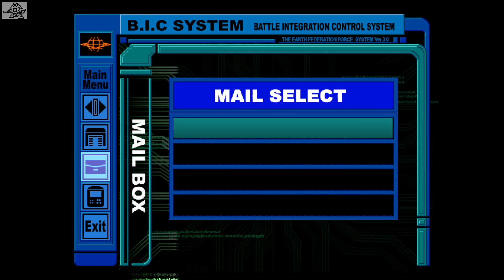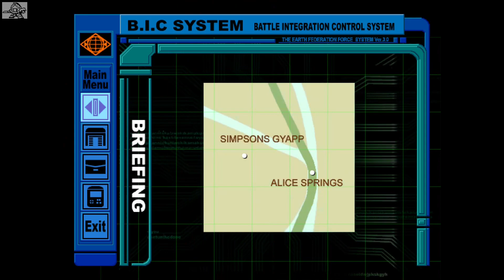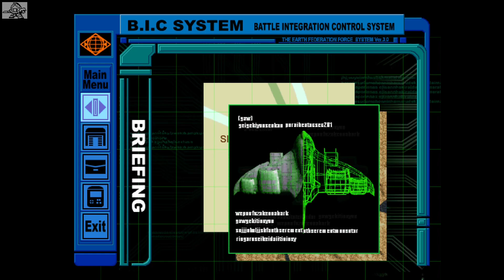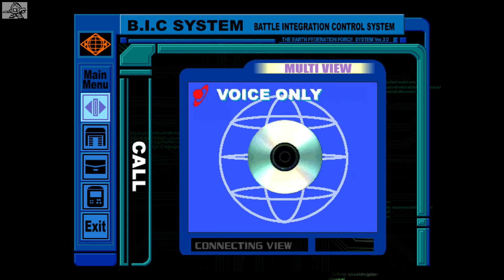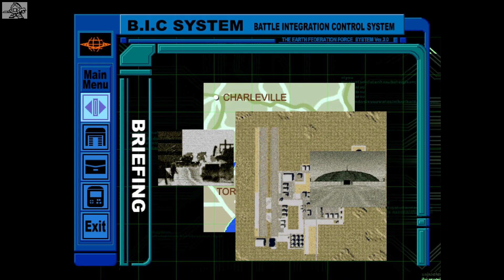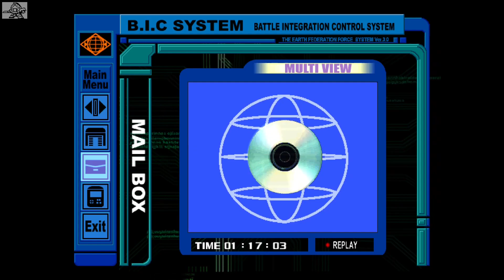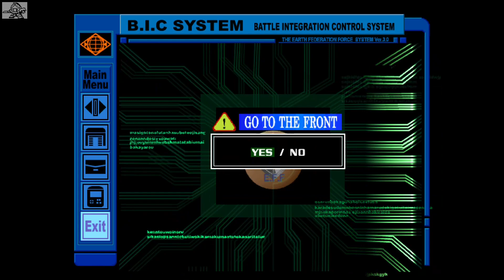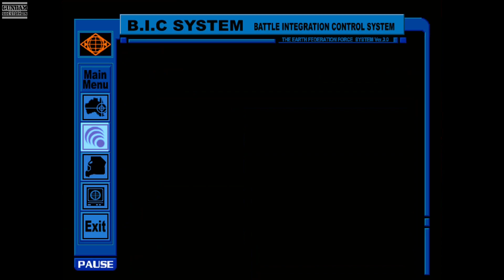DC Longplay - Gundam Side Story 0079: Rise from the Ashes + Premium Disc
My longplay of Dreamcast game - Kidou Senshi Gundam Gaiden: Colony no Ochitachi de... (機動戦士ガンダム外伝 コロニーの落ちた地で...).